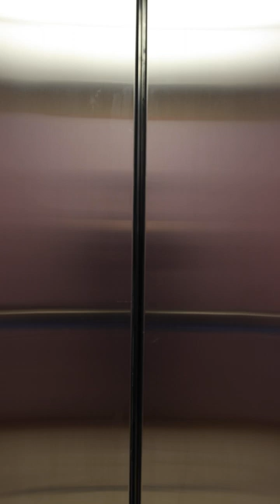Level up w/ former UFC Fighter, Claudia Gadelha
We’ve joined forces with Claudia in a 6-class collection. Claudia gets put through the wringer with @christa_rose_fit for two co-climbs, leads you through two CLMBR-centric bootcamp routines of her own and hits the floor for a core strength workout and a final stretch.